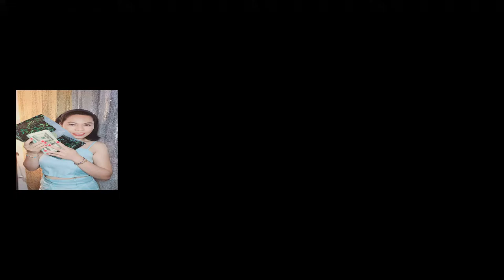ITATABOY ANG MALAS PAPASUKIN ANG SWERTE -Judith Friedrich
PAMPASWERTE ITABOY ANG MALAS PAPASUKIN ANG SWERTE BIYAYANG AND DUMATING SAYO-Judith Friedrich Pampaswerte Pinay in Germany